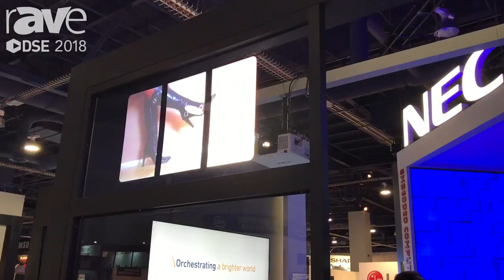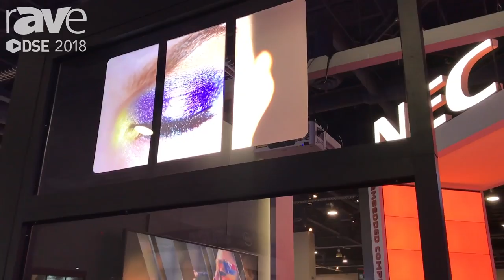DSE 2018: NEC Display Shows the PX1004UL Projector in Different Projection Mapping Applications